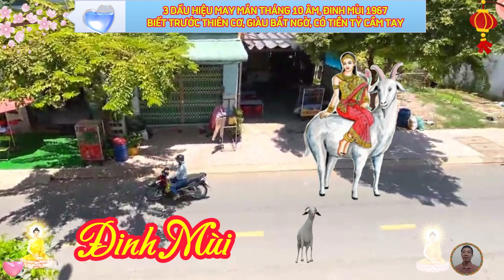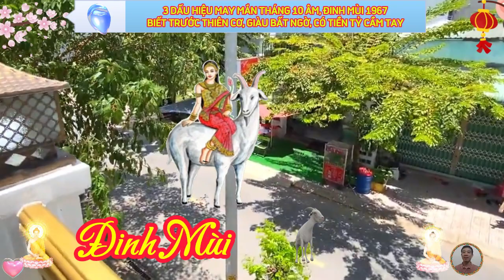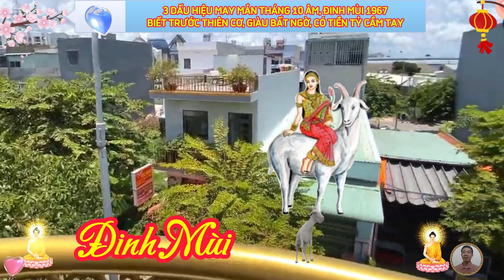🔴 3 DẤU HIỆU PHÁT TÀI Tháng 10 Âm, Tuổi ĐINH MÙI 1967, Được Lộc Thần Tài, TRÚNG SỐ ĐỘC ĐẮC, GIÀU TO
bản mệnh là người đa tài, tháo vát, nên nhanh chóng tiếp thu được những kiến thức mới, hiểu được lòng người của lãnh đạo, do đó công việc của bạn tiến triển đi lên một cách đều đặn, dường như bạn chẳng hề gặp phải bất cứ vướng mắc nào.
người làm đầu tư kinh doanh trong tháng này, cũng tràn đầy tự tin vào bản lĩnh của mình, dựa vào nhân duyên tốt, mà bán hàng chạy như tôm tươi, lợi nhuận tăng vọt, bản mệnh cảm thấy vô cùng hy vọng vào tương lai và dám thử sức, dám dấn thân.
chuyện tình cảm của những chú dê, đó nhiều tin tức tốt lành trong tháng này, may mắn về tình duyên sẽ đến, nhờ những nỗ lực của con giáp này, đời sống tình cảm của tuổi đinh mùi ngày càng thăng hoa, người độc thân hoàn toàn có thể thoát khỏi tình trạng hiện tại, nhờ những cuộc gặp gỡ tình cờ và thú vị trong tháng.
dưới sự ảnh hưởng của nguyệt lệnh lâm mộ, tuổi đinh mùi có thể gặp một số vấn đề về sức khỏe, tuy không quá đáng ngại, nhưng lâu dài vẫn tác động xấu tới cơ thể của bạn.
 cách tốt nhất để đảm bảo sức khỏe, là cần chú ý nghỉ ngơi và thư giãn hợp lý, bằng cách cân bằng thời gian làm việc và nghỉ ngơi hợp lý, sau đó các triệu chứng mệt mỏi sẽ chấm dứt.